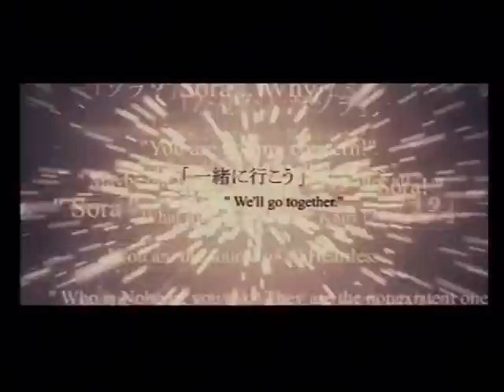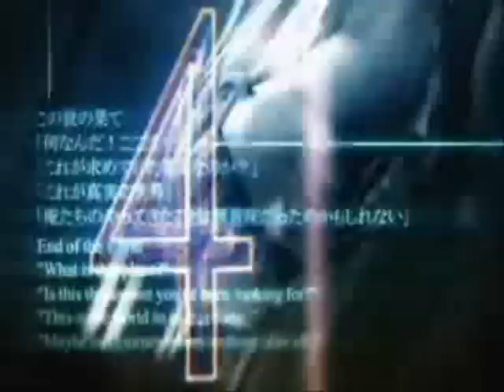Deep Dive - Organization 13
A mix of Another Side, Another Story and Deep Dive from KH2. so I did no real editing for them.

The song Organization 13 is playing at the beginning, and then a remix of it I made plays when the Deep Dive video comes in. Enjoy it :)